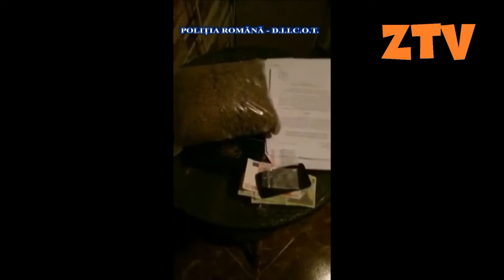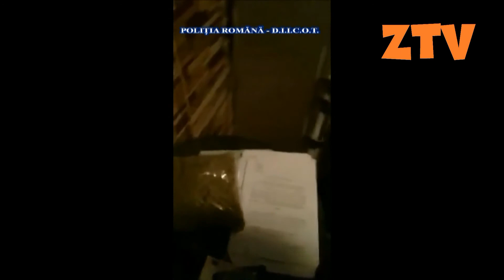Perchezitii pentru droguri